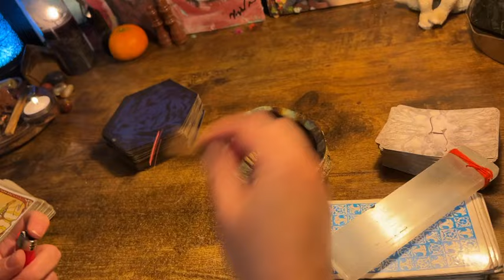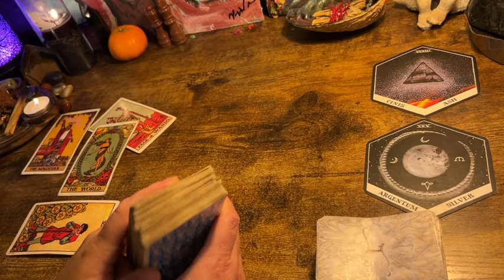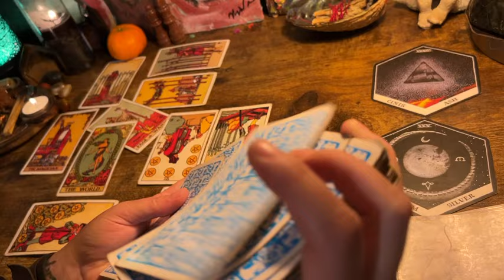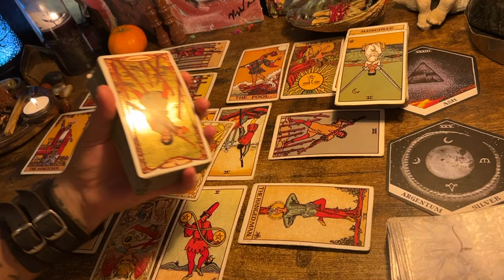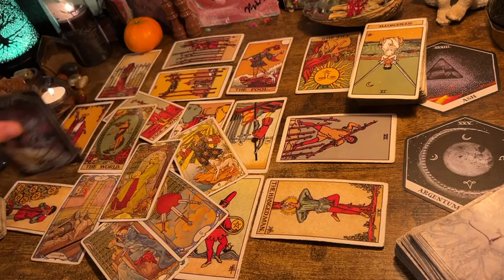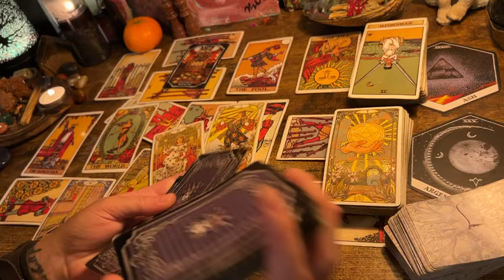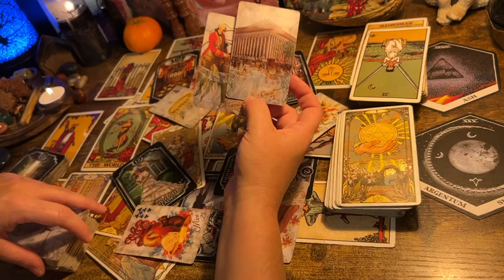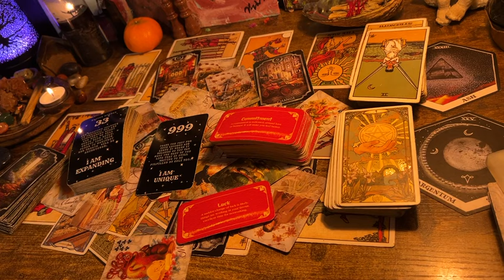ARIES ♈️ “SPIRITUAL GROWTH NOW MANIFESTING IN MATERIAL WEALTH!” TAROT & ORACLE READING SEPT 2024